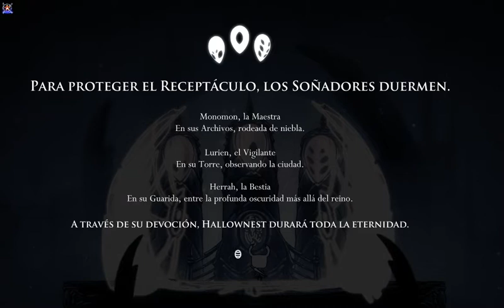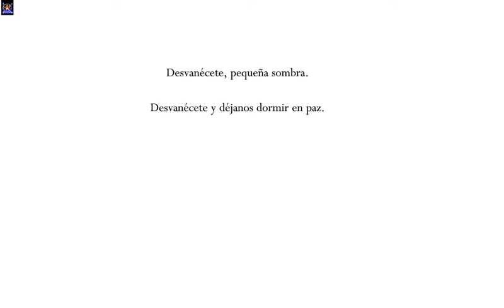Hollow Knight #14 Herrah la bestia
Es hora de entrar a los sueños oniricos

Apoyen su pagina y apóyenla ^^

Copyright: El juego, sonidos y diseños son registradas por Team Cherry y pertenece a sus respectivos creadores junto a los diseños de sus personajes y canciones, las imágenes empleadas pertenecen a sus respectivos autores.